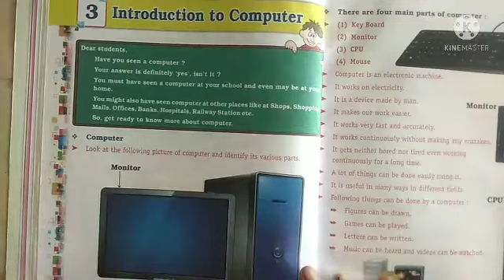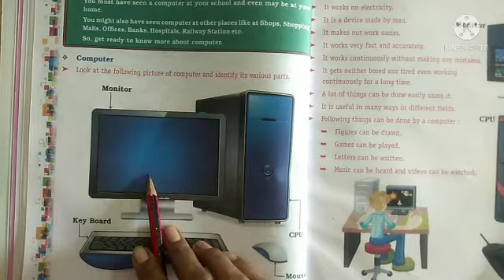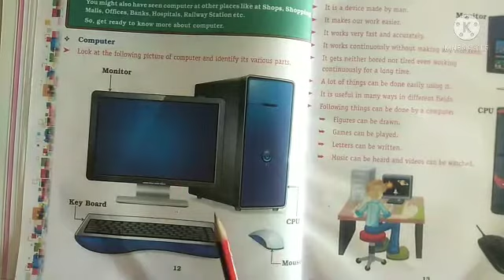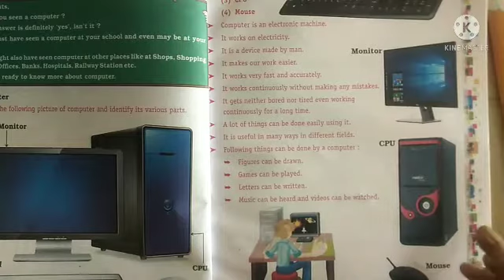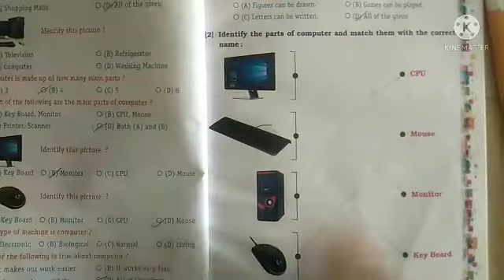1st(em)sub computer chp3 by nisha ma'am